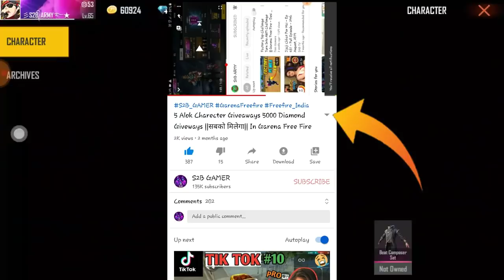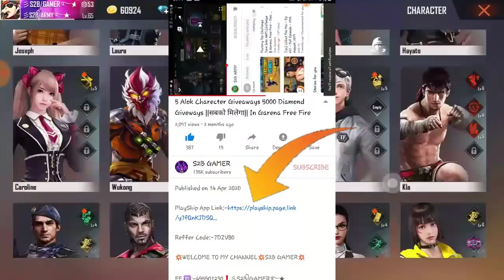How To Get Free Clu Charecter | सबको मिलेगा फ्री Clu Charecter In Garena Free Fire | S2B GAMER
Reffer Code:-7DZV80

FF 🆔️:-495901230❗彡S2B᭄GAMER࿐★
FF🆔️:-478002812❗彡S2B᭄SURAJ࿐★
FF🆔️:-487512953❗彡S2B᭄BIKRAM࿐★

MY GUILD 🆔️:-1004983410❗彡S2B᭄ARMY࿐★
💢GUILD REQUIREMENT:-NAME SE PAHLE S2B LAGANA PADEGA🙏🙏🙏

PLEASE🙏